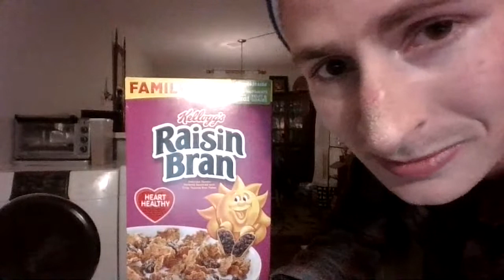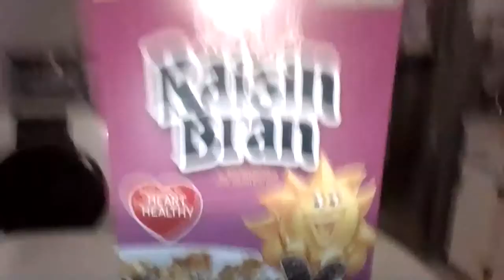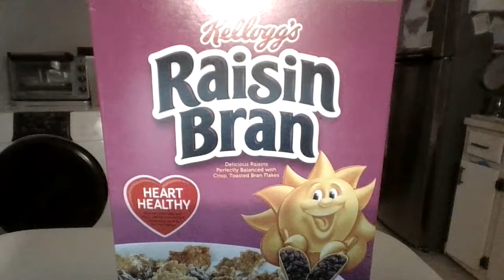Piper Curda time